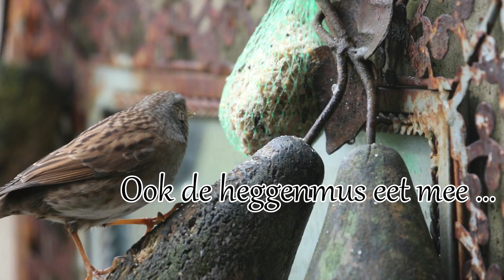1 minuut natuur: aan de vetbol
Er komt van alles kijken en eten aan de vetbol. Mezen natuurlijk, daar zijn ze vooral voor bedoeld. We zien de pimpelmees en de koolmees en meer dan één van die laatste. Ook de heggenmus komt een kijkje nemen en eet een hapje mee.